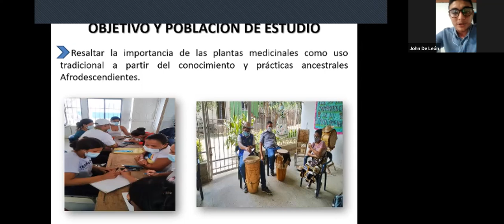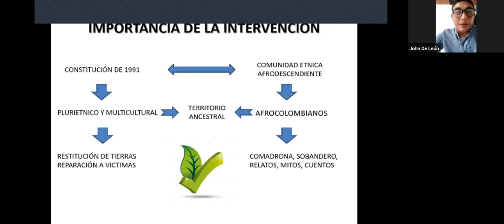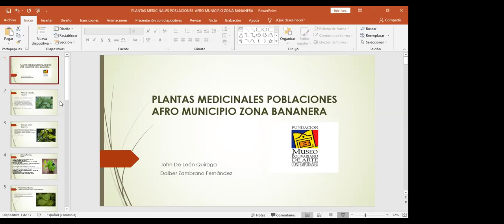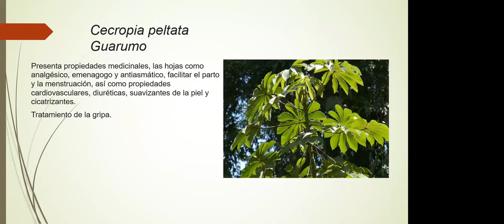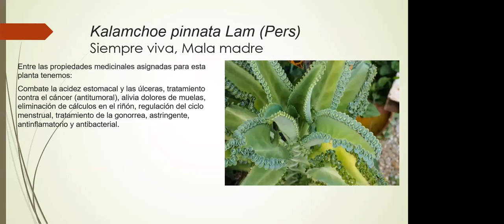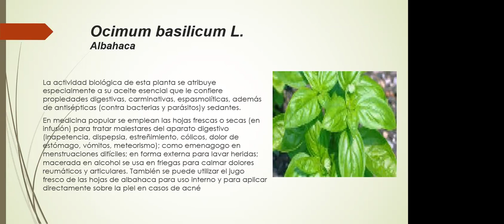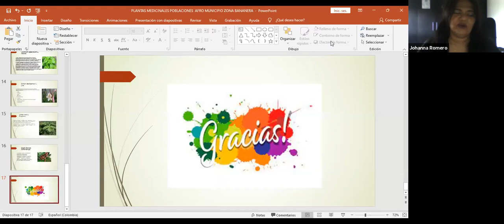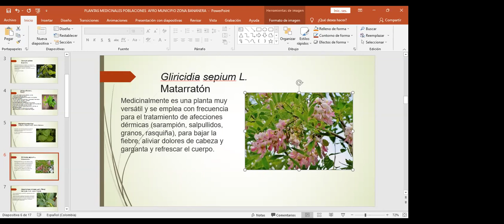Socialización ‘Plantas que sanan’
Reconocer el patrimonio histórico y cultural de los saberes ancestrales relacionados con las especies de la botánica y el uso medicinal de las comunidades afrodescendiente del municipio de la Zona Bananera rodea a esta iniciativa, que reconoce y destaca esta herencia natural.